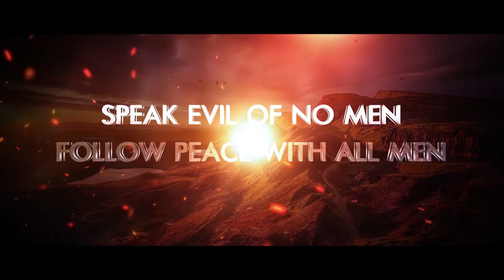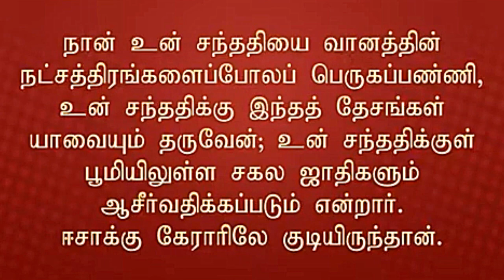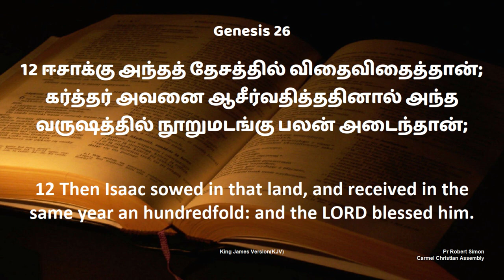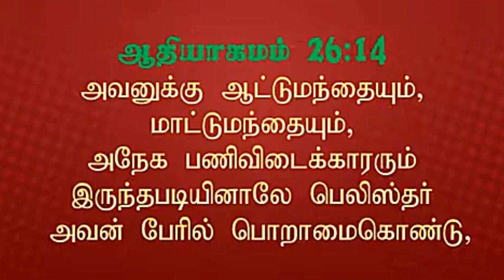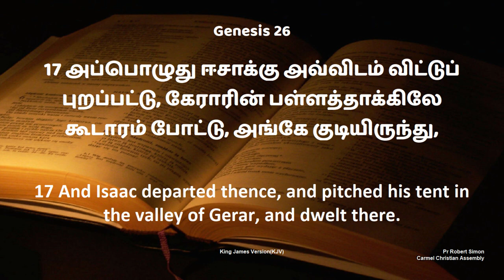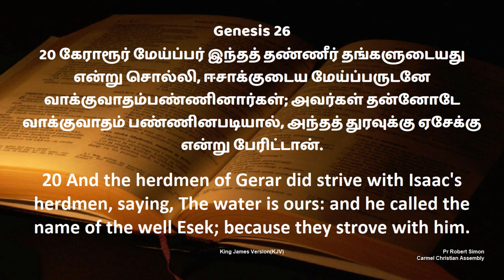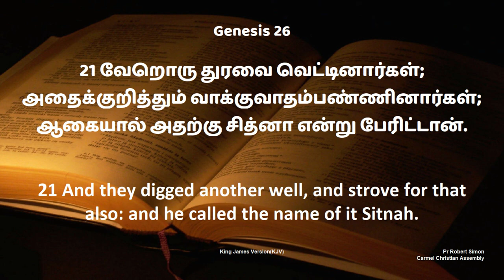ஈசாக்கும் ரெகொபோதும் | Issac & Rehoboth | 2015 | Msg | Tam | Pr Robert Simon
Issac & Rehoboth | ஈசாக்கும் ரெகொபோதும் | Esakum Regobothum |

Message Title / தேவ செய்தி தலைப்பு: Issac & Rehoboth | ஈசாக்கும் ரெகொபோதும் | Esakum Regobothum |

Issac & Rehoboth | ஈசாக்கும் ரெகொபோதும் | Esakum Regobothum | தமிழ் தேவ செய்தி | முனைவர் இராபர்ட் சைமன் | கர்மேல் ஊழியங்கள் | Tamil Message | Pr. Robert Simon | Carmel Ministries

Our Address:
Carmel Christian Assembly
103, Brickkiln Road,